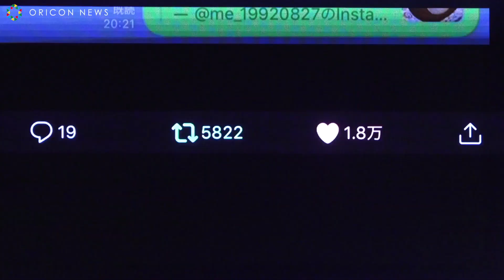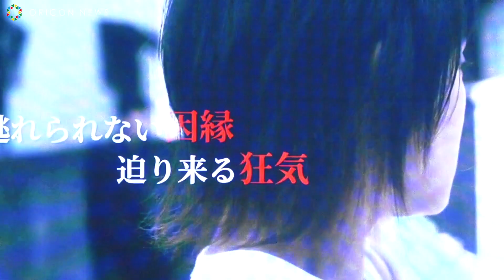剛力彩芽、オスカー独立後初公の場 着物姿で決意のコメント「新たな挑戦」 『SSFF & ASIA 2020』オープニングセレモニー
女優の剛力彩芽（28）が16日、東京・明治神宮会館で行われた『ショートショート フィルムフェスティバル＆アジア（略称：SSFF＆ASIA）2020』のオープニングセレモニーに出席。8月末で18年間所属したオスカープロモーションを退所、新会社「ショートカット」を設立してから初の公の場で、艶やかな着物をまとい笑顔を見せた。

　剛力は、本映画祭において日本人監督を応援すべく『クリエイターズ支援プロジェクト』に参画。プロジェクトに企画段階から携わり、井上博貴監督・大森歩監督・洞内広樹監督の3作品で主演を務めている。

　3作品での主演について「すごくうれしく思っています！」と笑顔を見せ「18歳のときに本格的に女優としてやっていこうと決意してからちょうど10年目になります。私自身が成長したいというのもありますし、日本の映像作品を世界に発信するお手伝いができれば」と出演を決意した理由を語った。

　続けて「短い期間の撮影でしたが、それぞれの監督と打ち合わせさせていただきすっと撮影に入れました」と振り返り、「新たな挑戦をさせていただきました。スタッフ、みなさんの力で良い作品に仕上がってきていますので、楽しみにしてください」とアピールした。

　同映画祭は、米国俳優協会の会員でもある俳優・別所哲也が、ショートフィルムを日本に紹介したいという思いから、1999年に『アメリカン・ショート・ショートフィルムフェスティバル』として創立。2004年に米国アカデミー賞公認の映画祭に認定され、同年から現在の名称となった。今年はきょう16日から27日までをメイン日程に、オンライン会場での展開を拡充して行われる。

【関連動画】
GENERATIONS白濱亜嵐、「かわいい」連発に照れ笑い！映画祭ナビゲーターに挑戦　テーマ曲「You & I」の魅力も語る　『SSFF & ASIA 2020』オープニングセレモニー

剛力彩芽、ショートフィルム3作品で独立後初主演　企画から参加　 SSFF＆ASIA 2020『クリエイターズ支援プロジェクト』

剛力彩芽、「服はネット通販？」の意味深質問を即否定　前澤友作氏と破局後初のイベント　映画『お終活　熟春！人生、百年時代の過ごし方』製作発表記者会見

剛力彩芽、過去のインスタ投稿に反省「見事に炎上しました」　久しぶりの仕事に緊張の表情　イヴ・サンローラン・ボーテ SPイベント『VOLUPTE LAND』オープニングセレモニー

剛力彩芽、4回目の始球式に挑戦　つば九郎とのほっこりしたやりとりも必見 『ジョア キウイナイター』始球式